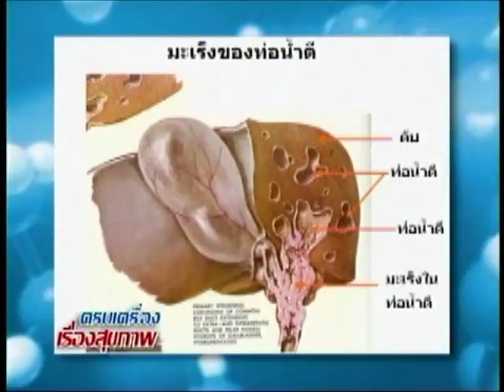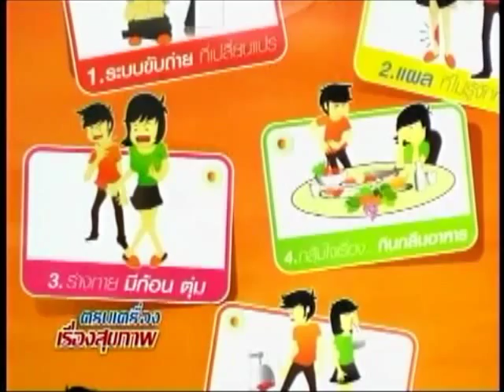มะเร็งตับ-ท่อน้ำดี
รายการหนี้แผ่นดิน สุขภาพดีกับพรีม่า ช่วง "ครบเครื่องเรื่องสุขภาพ"
ตอน มะเร็งตับ-ท่อน้ำดี
โดย นพ.ธัช อธิวิทวัส ภาควิชาอายุรศาสตร์ หน่วยมะเร็งวิทยา คณะแพทยศาสตร์โรงพยาบาลรามาธิบดี มหาวิทยาลัยมหิดล